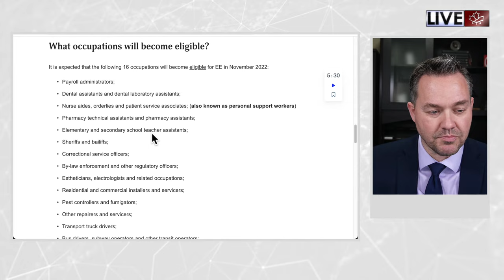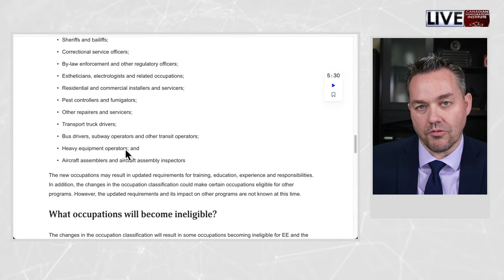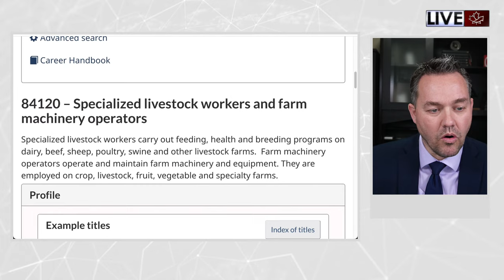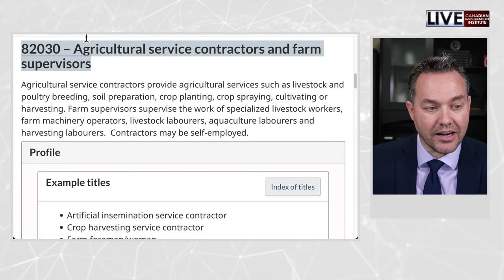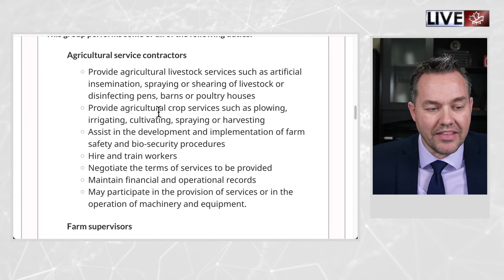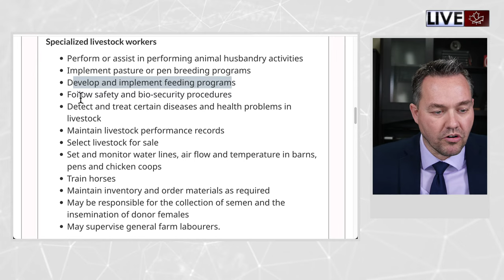TEER IS HERE - Don't screw it up!